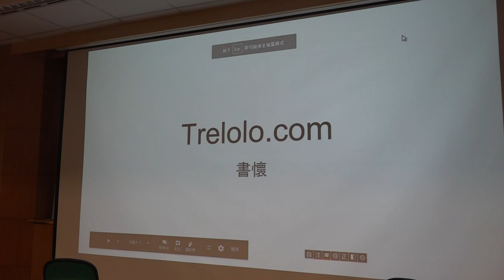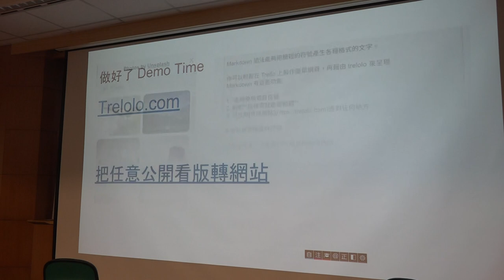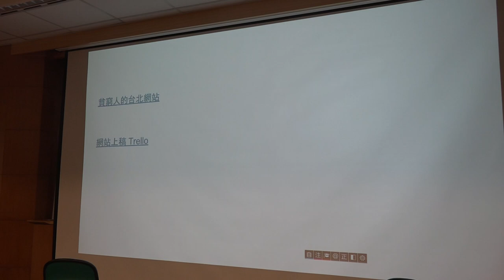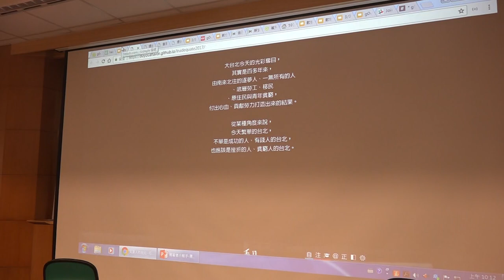g0v tw hackath29n — 提案 — Trello 看板一秒變網站 ／ 書懷 — 開放資料黑客松